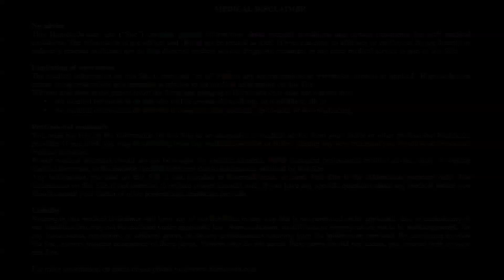Treat Itching - Aromatherapy